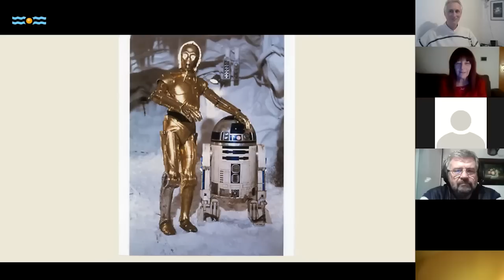Da li promene prošlosti mogu ostaviti materijalni trag? - "Mandela efekat" - Goran Potkonjak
Ovo su odlomci predavanja na temu registrovanja manifestacija promene prošlosti, koji obuhvataju i razgovor Gorana Potkonjaka i Vesne Simović sa Slavicom Lukšić, kojoj se zahvaljujemo što je dopustila da javno prikažemo veći deo njenog ličnog iskustva koje je snimljeno na zatvorenom online predavanju za članove Slobodnog Univerziteta Srbije. Moderator: Leon Bijelić

NAPOMENA: Slavica će odgovoriti na vaša pitanja ili konstruktivne komentare u vezi sa temom.

Hvala svima Vama koji dragocenim donacijama pomažete naš rad.